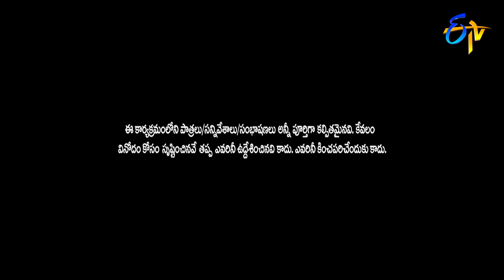Adhire Abhinay Performance | Jabardasth | 13th February 2020 | ETV Telugu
Adhire Abhi and the team makes an exceptional performance with an amusing concept and entertain the viewers with a hilarious skit.

The "Jabardasth" Katharnak Comedy Show is a popular Telugu TV comedy show, rated "excellent" among Telugu, broadcast on ETV channel, in Telugu States, India. The show was first telecast on ETV on 7 February 2013, featuring popular Telugu film industry actor and producer and Telugu film actress and politician Roja.